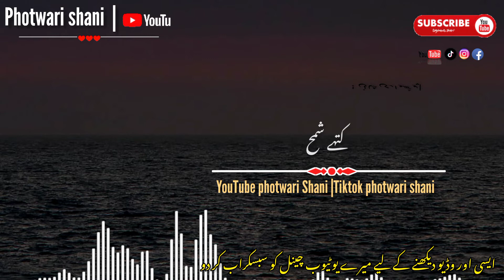Photwari Shar| Photwar bant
ایسی اور وڈیو دیکھنے کے لیے میرے یوٹیوب چینل کو سبسکراب کر دو